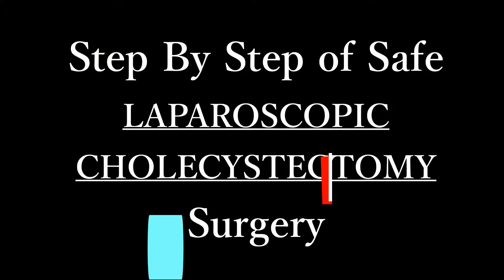Step By Step of Safe Laparoscopic cholecystectomy Surgery | Dr. PS Lubana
Laparoscopic cholecystectomy has become the standard method of treatment for the removal of a diseased gallbladder. The technique most commonly employed is the infundibular approach which entails dissecting the gallbladder from its neck upward, after dissecting the cystic artery and the cystic duct using laser or electrocautery.

Dr. Parvinder S. Lubana
MS/DNB/FICSI/FACRSI/FAMASI
Surgeon, Colo-rectal & Hepato-pan- biliary